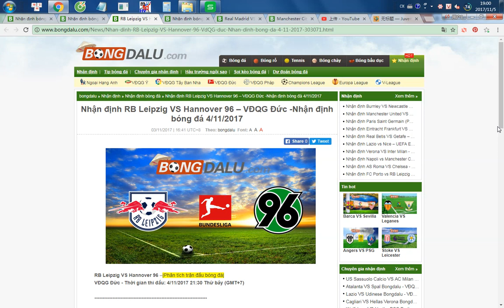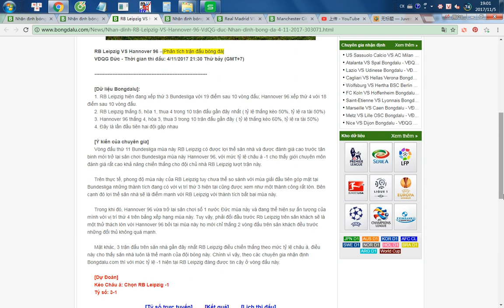RB Leipzig VS Hannover 96- Bongdalu.com--kết quả bóng đá